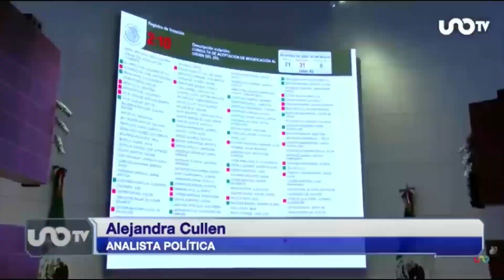Se debilita estructura administrativa del INE: Alejandra Cullen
Alejandra Cullen, analista política consideró que el Pleno del Senado al aprobar, en lo general, el llamado 'Plan B' para la reforma electoral se debilita a la estructura administrativa del INE.